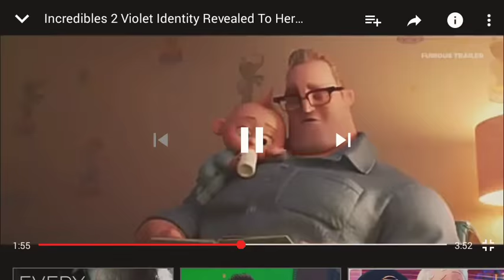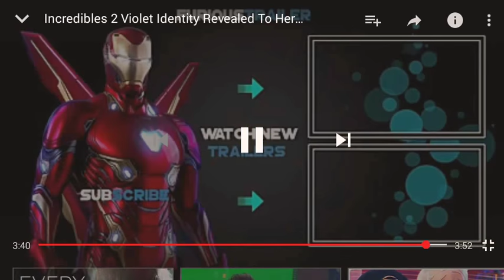INCREDIBLE 2 VIOLENT TRAILER HD RELEASED 2018. HER BOYFRIEND VIEW